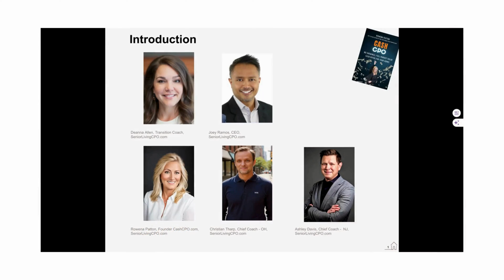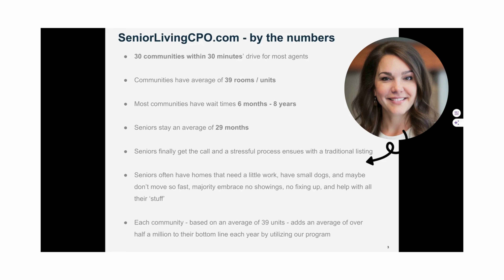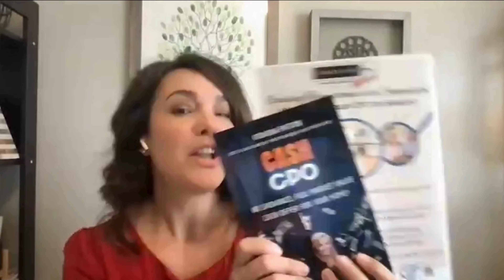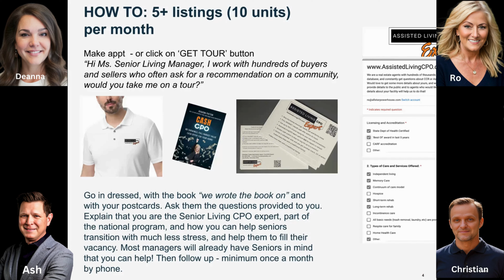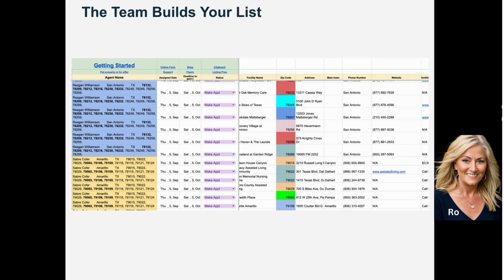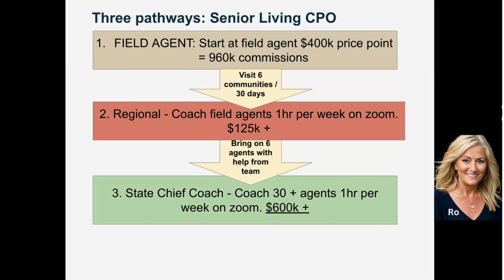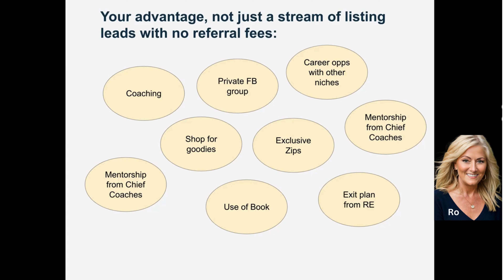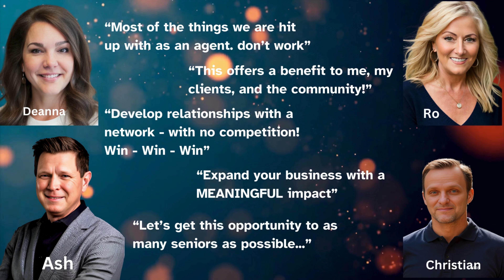Discovery Video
👉 Agent wanting an amazing career opportunity? and click on CAREERS

Prefer to just listen to the podcast of the syndicated radio show? Beware the English Accent!!

✅  About Real Estate News Radio - Rowena Patton.

*New check out CashCPO.com - the evolution of the real estate process. Rowena Patton, author of the best seller on selling homes, host of the Real Estate News Radio show broadcast nationally for over 12 years (listen in at 10:05 am every Saturday

Allstars are highly-trained real estate consultants who take the stress out of the real estate adventure - and make it FUN! Real Estate is an ongoing learning process, and Allstar agents are chosen based on their learning appetite and big servant heart.

Ro's business background building companies, marketing, and management consultancy for top Fortune 100s brings a different approach to real estate, locally and nationally. After teaching a different way to conduct consumer-driven real estate for many years in many states, the programs are outlined in her best seller and are the core of the approach for current clients. They also provide a base for topics for the weekly real estate show.

© Real Estate News Radio - Rowena Patton